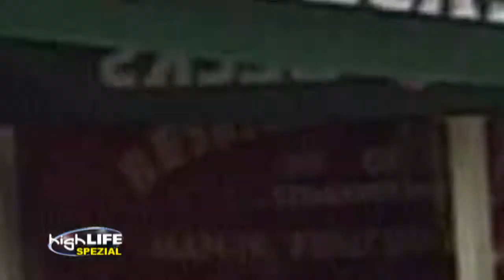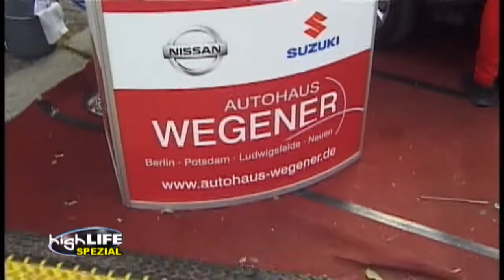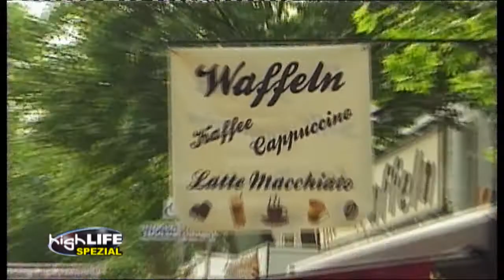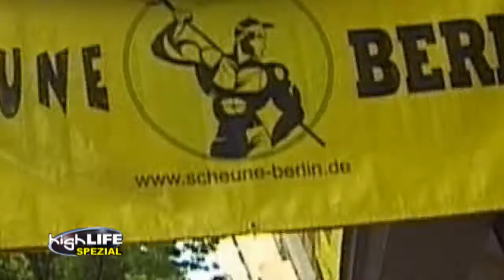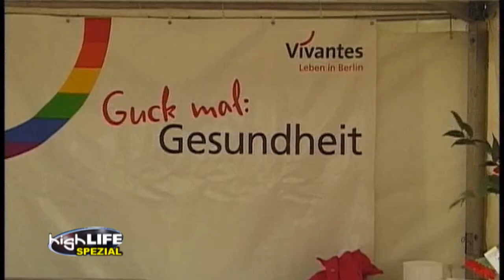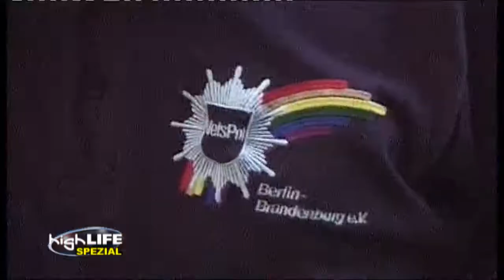Lesb.-Schwules Stadtfest 2013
Best-Of: 21. Lesbisch-Schwules Stadtfest, 2013 in Berlin.
QUEER BERLIN IS CALLING YOU !

»Gleiche Rechte für Ungleiche!«

Unter diesem Motto veranstaltet der Regenbogenfonds e.V. zum 21. Mal Europas größtes Lesbisch-schwules Stadtfest im traditionellen Homo-Kiez am Nollendorfplatz in Berlin-Schöneberg.

 Auf 20.000 m² präsentieren sich in der Motz-, Eisenacher-, Fugger- und Kalckreuthstrasse die sieben Stadtfest-Welten: »Aidswelt«, »Filmwelt«, »Politikwelt«, »Radiowelt«, »Reisewelt«, »Sportwelt« und »Wellness- und Gesundheitswelt« sowie das breite Spektrum lesbischer, schwuler, bisexueller und transidentischer Projekte, Vereine und Organisationen.

highLIFE-TV zeigt ein Best-Of mit Impressionen und Interviews vom 21. Stadtfestes in diesem Video!